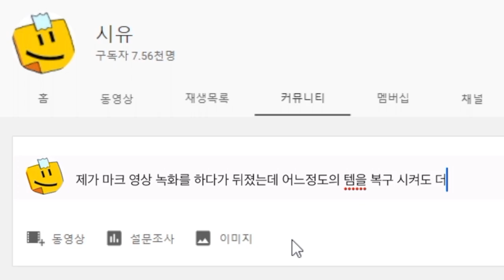“포브스 선정” 맨날 죽는 유튜버 #8